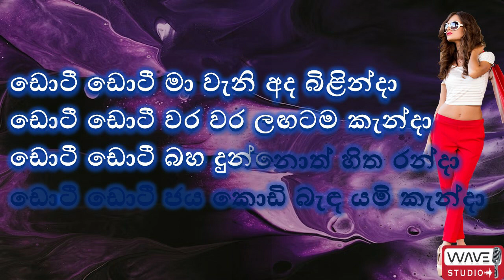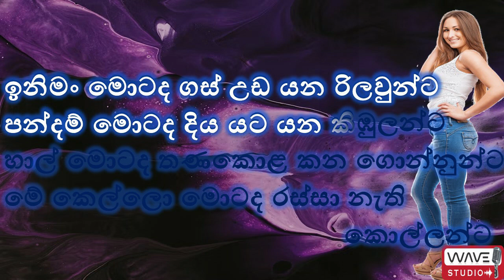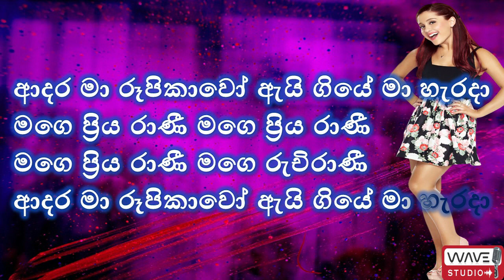Adara ma roopikawo Karaoke Dotee Dotee Karaoke without voice ආදර මා රූපිකාවෝ karaoke Wave Studio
Adara ma roopikawo Karaoke
Adara ma roopikawo Without Voice
ආදර මා රූපිකාවෝ Karaoke
ආදර මා රූපිකාවෝ Without Voice
Sinhala Karaoke
songs Karaoke

ස්තුතියි.